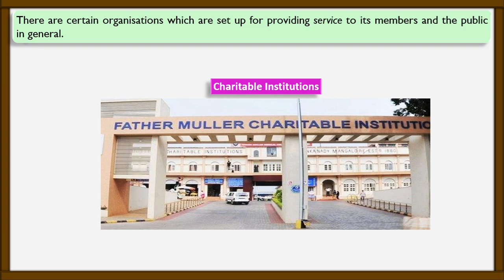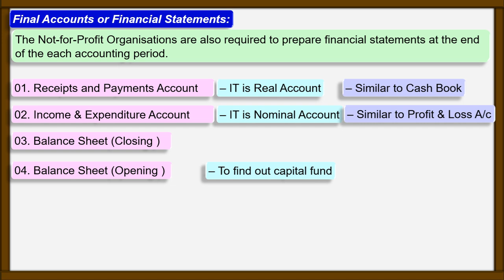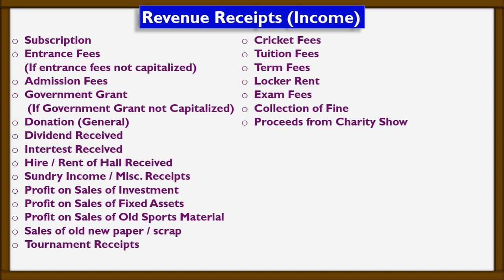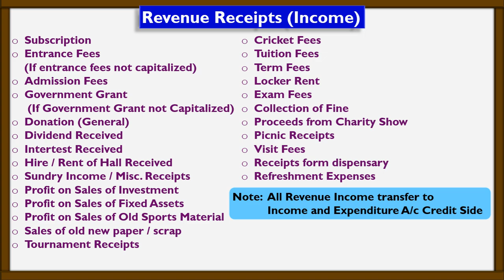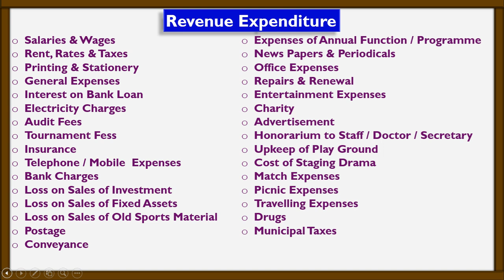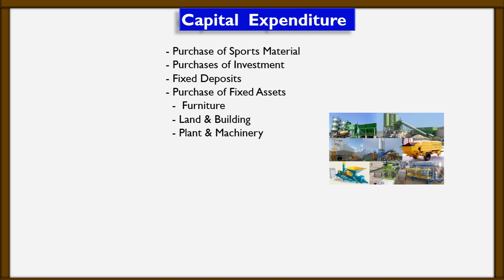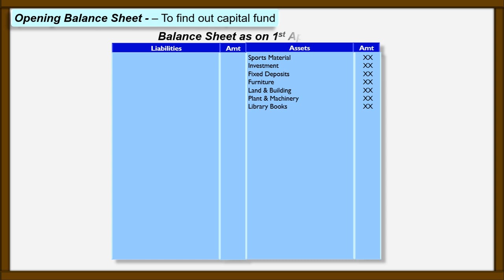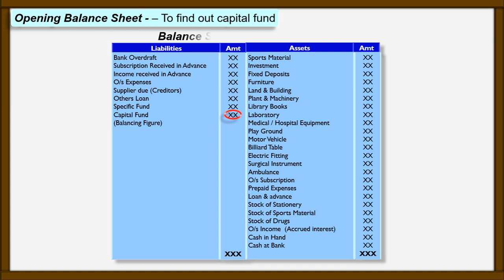Lecture 01|Non Profit Concern|SYJC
Book-Keeping & Accountancy